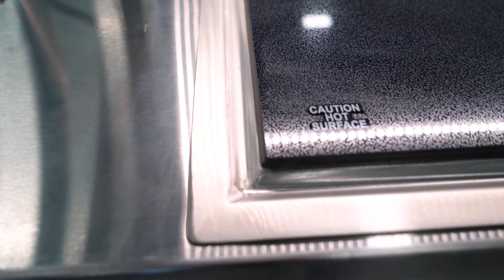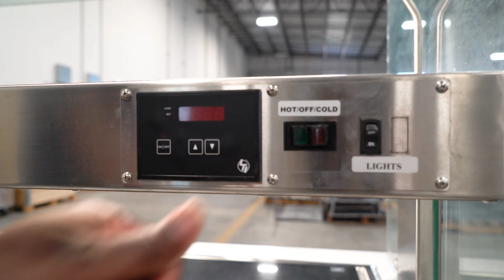Two-Tier Ceran Glass Display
LTI's QuickSwitch Ceran Glass creates an upscale look by allowing food to be displayed directly on the surface without the use of serving pans. The QuickSwitch technology allows operators to convert from a heated shelf to frost top with the flip of a switch. Available in a 28″ and 42″ as a single shelf or two-tier display.

CONTACT LTI
LTI, Inc.